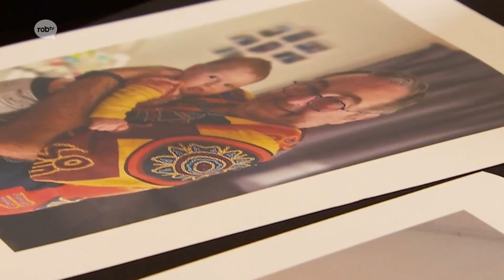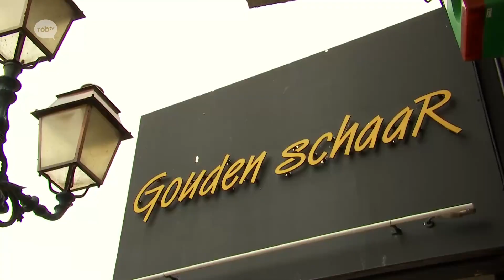Josse in 'Met Stijl' in De Gouden Schaar (15/16 april '23)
in 'Met Stijl' op ROB-tv krijgen kandidaten een 'make-over' van bril, kapsel, ondergoed en kleding. Voor het eerst mogen ook mannen zich kandidaat stellen voor dit programma. Ze krijgen een re-styling bij mannenmode De Gouden Schaar in Tienen. In deze aflevering maken we kennis met Josse uit Landen. Veel kijkplezier!
Dit programma werd uitgezonden in het weekend van 15 en 16 april 2023 op ROB-tv.

beelden: ROB-tv